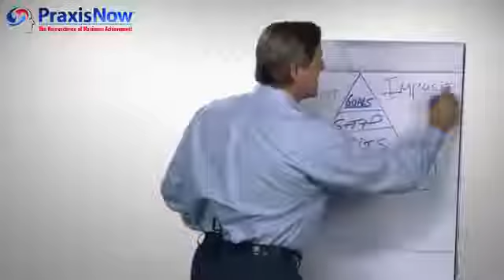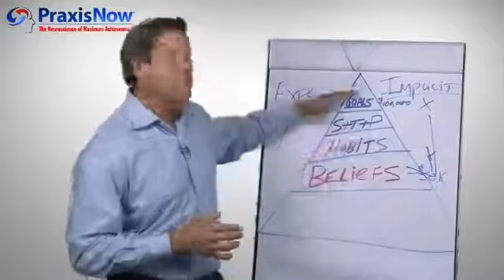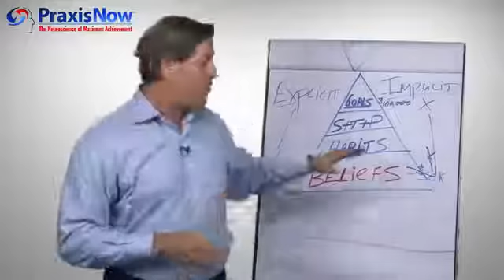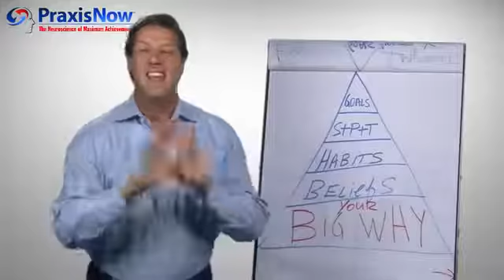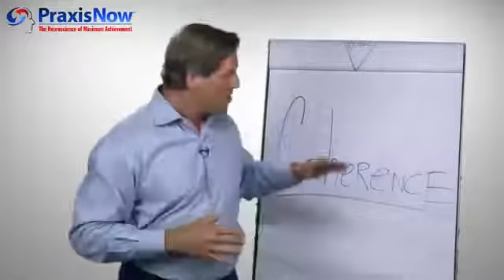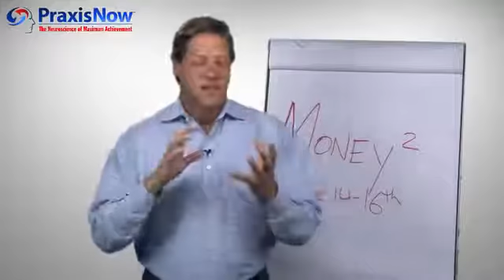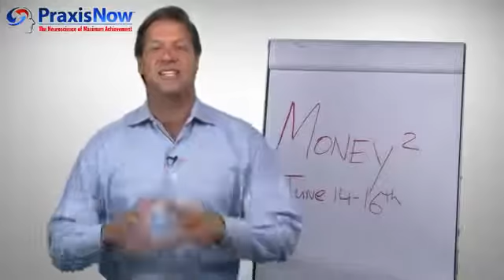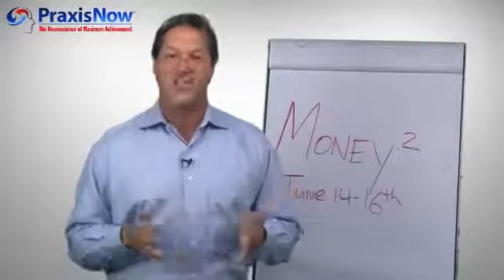Part 2 How to Set and Achieve any Goal you Have in Your Life with John Assaraf